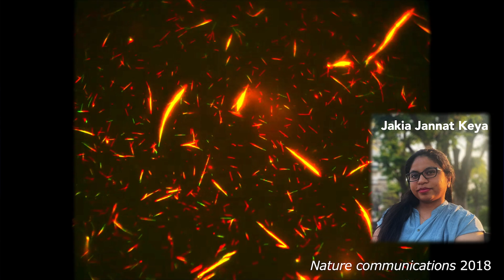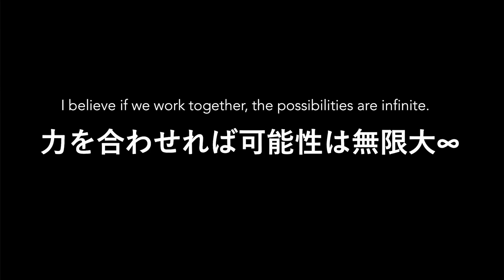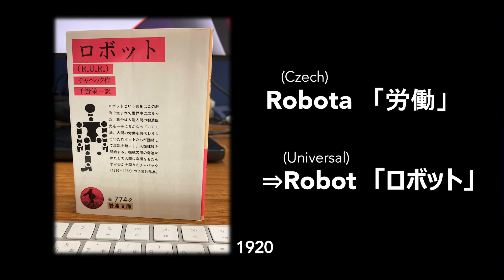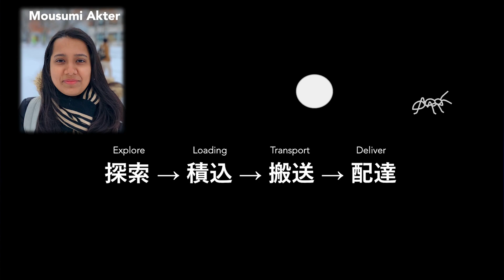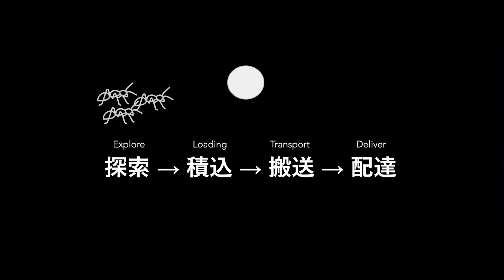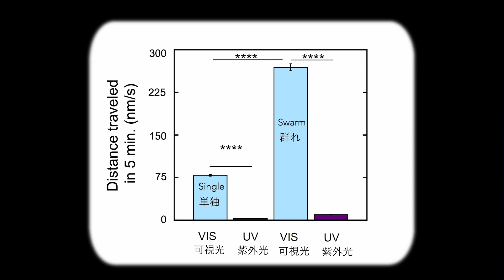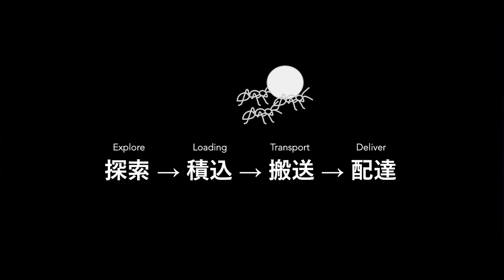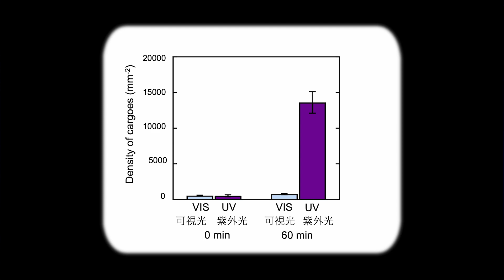研究者として道を切り開く喜び | 彰 角五 | TEDxSapporo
角五彰は、世界初となる生体分子モーターを駆動力とした分子ロボットの開発に成功した。
自然界にある鳥や魚など、美しく整って動く群れの動きを模し、DNAと光での制御を行う圧巻のテクノロジーは、4年間で進化を遂げ、大きな物を配送することを可能とした。
鳥や魚の群れなど、美しく整って動くモノや群れて動くモノに興味を持ってすごす。
千葉県立佐倉高校を卒業後、北海道大学に進学。細胞の運動や筋肉の収縮に関与する生体分子モーターに出会い、化学エネルギーを運動エネルギーに変換するメカニズムについて研究。
同大学の修士・博士課程では、生体分子モーターを組み上げることにより化学エネルギーで駆動する世界最小の動力装置を開発。
2011年に北海道大学大学院理学研究科准教授就任。現在は生体分子モーターを駆動力とした分子ロボットの開発に力を入れる。
主な受賞歴として、2012年に科学技術分野文部科学大臣表彰若手研究者賞、2016年に高分子学会学術賞、2021年には HFSP (Human Frontier Science Program) Award 2021 プログラムグラント賞などを受賞している。This talk was given at a TEDx event using the TED conference format but independently organized by a local community.